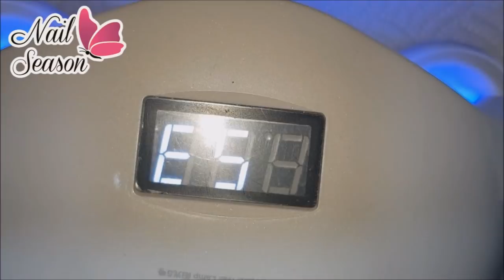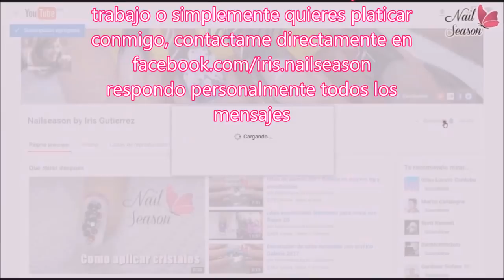Glow Nails Baby Boomer paso a paso Uñas con brillo en oscuridad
Iris Gutierrez
Nail art
decoracion de uñas
nailseason
uñas 2018
uñas paso a paso
uñas decoradas